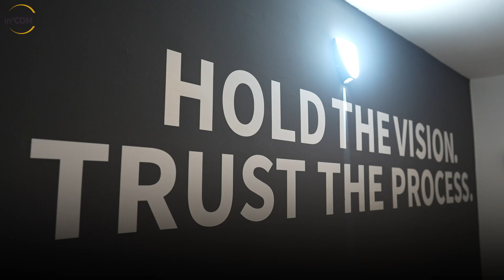video Teaser in'COM Media V2